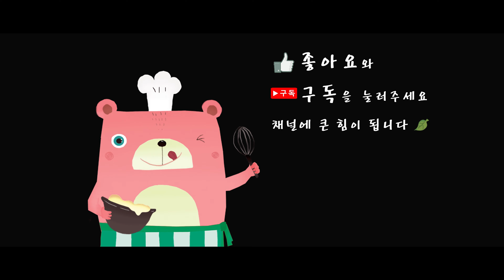치즈 스팸 카츠와 김치 카츠나베 만들기 ( 스팸 요리, SPAM, 스팸 까스, 튀김, 스팸 가츠, 간식, 간편요리, 자취요리, 혼밥, 4K )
스팸으로 돈가스 전문점 부럽지 않은 스팸 가스와 가쯔나베 만드는 방법
스팸 요리 레시피
자세한 조리방법은 더보기를 눌러주세요↓↓↓

궁금한 부분은 댓글을 남겨주세요. 요하남이 해결해 드립니다.
[재료]
스팸 치즈 가츠 ( 2 조각)
스팸 200 g, 튀김가루(or밀가루) 2 Ts, 계란 1 개, 빵가루 1 컵, 치즈( 모짜렐라, 체다 등), 식용유

스팸 김치 가츠 나베 ( 1 인분)
스팸 가츠 : 스팸 200 g, 튀김가루(or밀가루) 2 Ts, 계란 1 개, 빵가루 1 컵
김치 가츠 나베 : 스팸 가츠, 대파 1/2 대, 양파 1/4 개, 김치 1/2 컵, 계란 1 개, 해물 조미료(다시다) 1/2 ts,  고춧가루 1 ts~
1 Ts, 쯔유 3/2 Ts ( or 간장 1 Ts, 설탕 1/3 Ts)

[만드는법]
스팸 치즈 가츠
1. 스팸을 끓는 물에 1분 정도 삶아 식히고 6등분 해요
아래, 위는 얇게 가운데는 두껍게 자르면 치즈를 많이 넣을 수 있어요.
2. 치즈를 넣을 수 있도록 가운데를 파내고 치즈를 넣어 튀김가루, 계란 물, 빵가루 순으로 입혀 180 ℃의 기름에서 갈색이 될 때 까지 튀겨요.

스팸 김치 가츠 나베
1. 대파는 썰어서 흰 부분과 초록 부분을 나누어 담고 양파는 채썰어요. 김치는 잘게 다지고 스팸은 끓는 물에 1분 삶아서 식혀 먹기 좋은 크기로 잘라요.
2. 스팸에 넣어 튀김가루, 계란 물, 빵가루 순으로 입혀 180 ℃의 기름에서 갈색이 될 때 까지 튀겨요.
3. 작은 냄비나 프라이팬에 식용유 1Ts를 두르고 김치와 양파를 약 1~3분 볶아요.
4. 물 1/2 ~ 1 컵, 대파 흰부분, 쯔유 3/2 Ts, 해물 조미료 1/2 ts, , 고춧가루 1 ts ~ 1 Ts를 넣고 1~2분 끓여요.
5. 계란 1개를 잘 풀어 넣고  그 위에 스팸 가츠와 대파 초록 부분을 올리고 약 3분 끓여요
매주 월요일, 목요일 저녁 맛있는 시간을 선물 합니다.